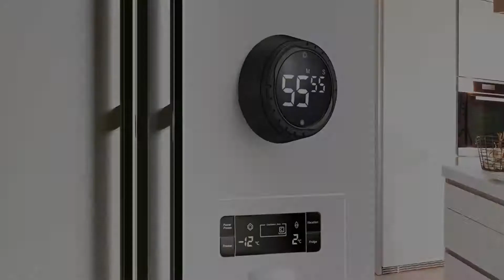B0362S LED TWIST KITCHEN TIMER PROMOTION VIDEO (60s)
BALDR Newest Digital Kitchen Timer LED Twist Setting Timer Cooking Timer Clock Magnetic Backing